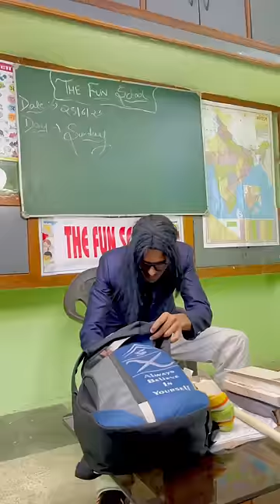The fun school 🏫😂 (part-4) || pagal panti